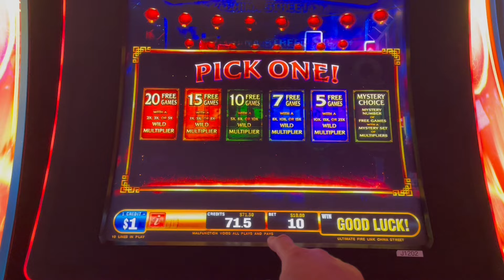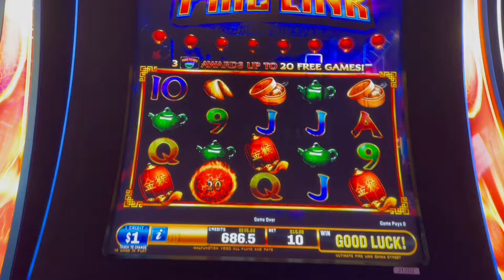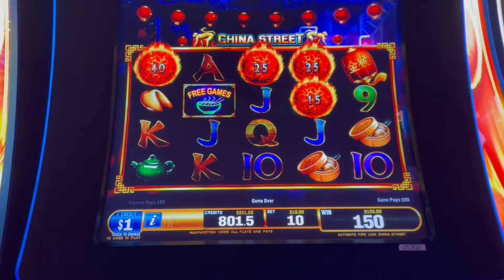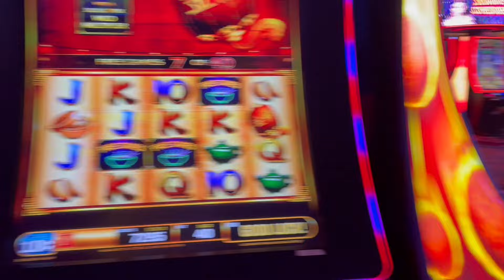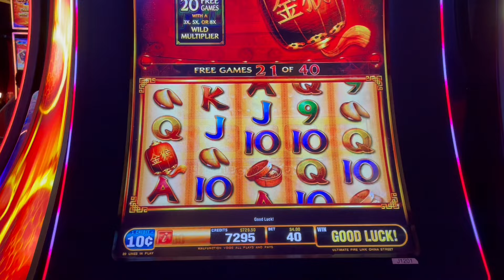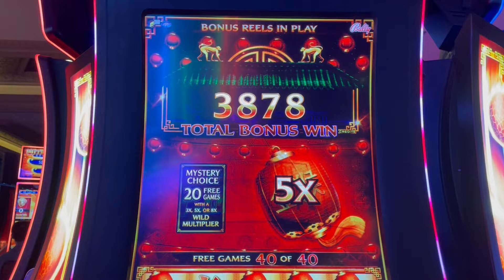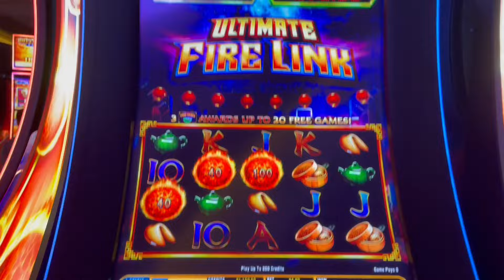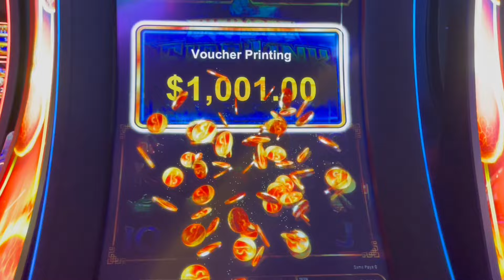My Vegas streak continued! Ultimate Fire Link, China Street 🏮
It was my first night in Vegas and I just hit on Journey to the Planet Moolah for almost $4k so why not try some $10 spins on Ultimate Fire Link ?

PandaJock Slots
325 N. Maple Dr.
Unit 5141
Beverly Hills , CA
90209